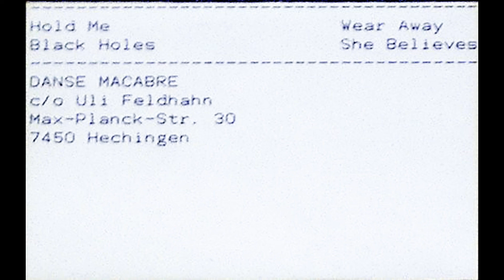DANSE MACABRE : WEAR AWAY (RARE DEMO CASSETTE)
Danse Macabre – Demo
Label: Not On Label – none
Format:
Cassette
Country: Germany
Released: 1988
Genre: Rock
Style: Goth Rock